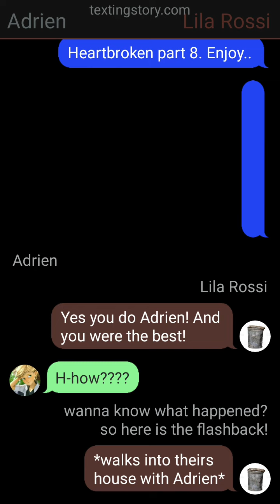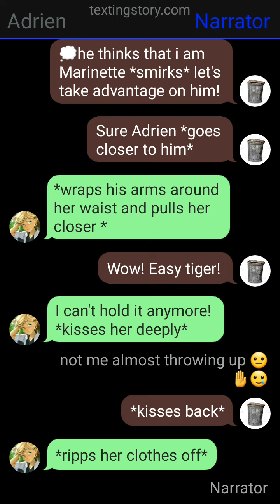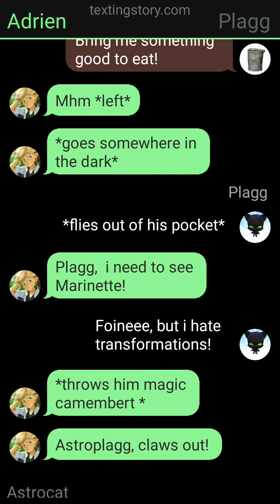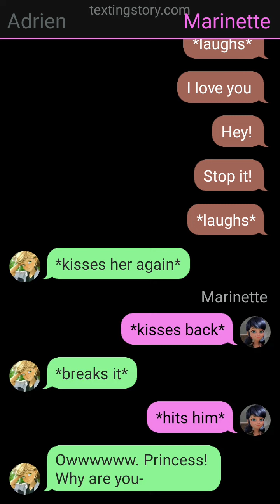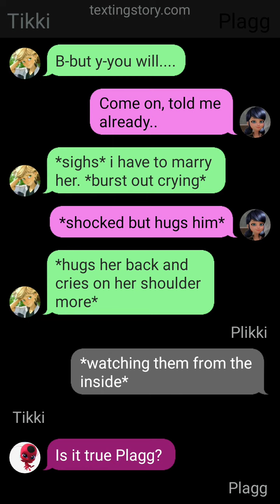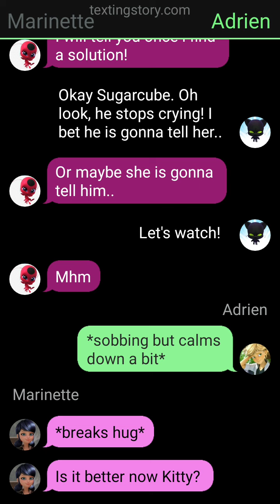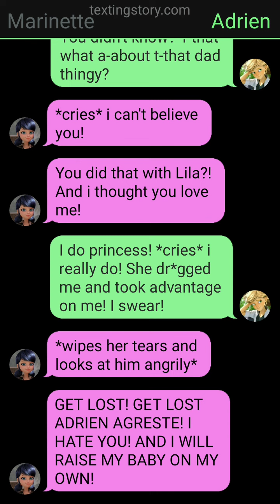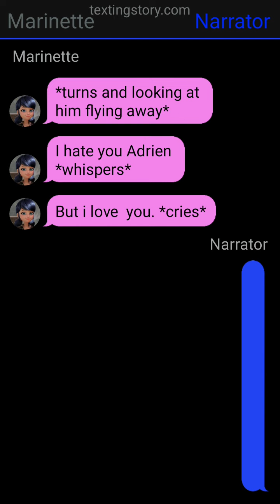Heartbroken /part 8/